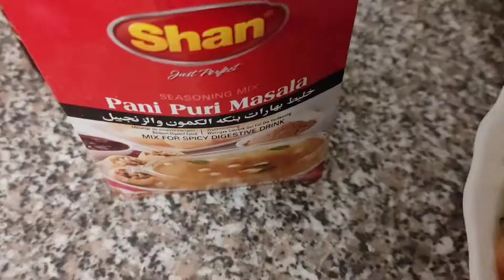sujir pakora recipe||how to make semolina pakora#mycookingstudiouk||chana chat recipe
sujir pakora recipe||how to make
semolina pakora

আসসালামুয়ালাইকুম সবাই!
আজকে আমি আপনাদের সাথে শেয়ার করেছি খুব সহজ এবং টেষ্টি একটা পাকোড়া রেসিপি। আসা করি আপনাদের ভালো লাগবে। এটা একদমই free।আর হা ভিডিওর শেষের দিকে থাকবে একটা বোনাস রেসিপি আসা করি পুরো ভিডিওটি দেখবেন।

suji_alur_pakora_recipe
sujir_pakora_recipe
chana_chat_recipe
how_to_make_chana_chat
potato and semolina pakora recipe
how to make semolina pakora
semolina potato pakora recipe
chula chat